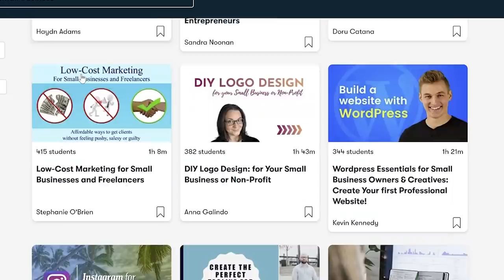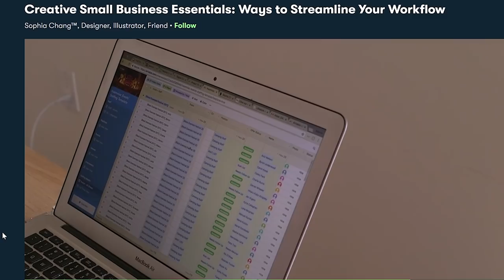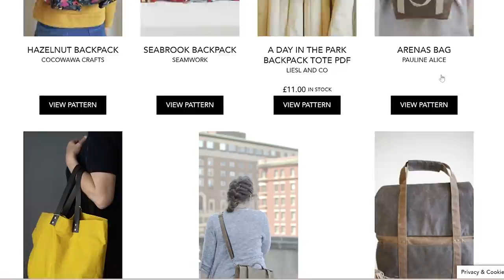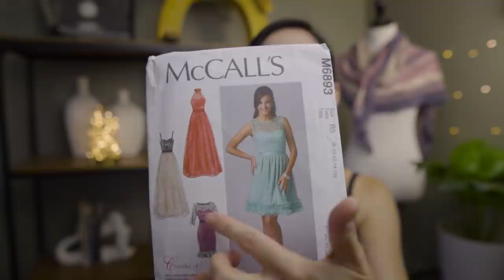SEWING: Project Bat Mitzvah Dress!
Real talk about backpacks, denim, trousers ... and sewing a Bat Mitzvah dress for my niece!

SKILLSHARE.com
Try Skillshare free, for 2 months.

Editing software: Adobe Premiere Pro

- Camera I use to shoot my main episodes
- Lens I use to shoot my main episodes / photograph FOs
- My main tripod
- Favorite portable tripod
- Lighting kit

- Main vlogging / photography camera
- Main fancy vlogging / photography lens
- Main compact vlogging lens (compact)
- Favorite vlogging lens for b-roll / portrait lens
- Favorite Wide-angle vlogging lens

// PROJECTS

- Grommet Tool

- McCall's Patterns M7321

- McCall Pattern Company M6893

// BLATHER